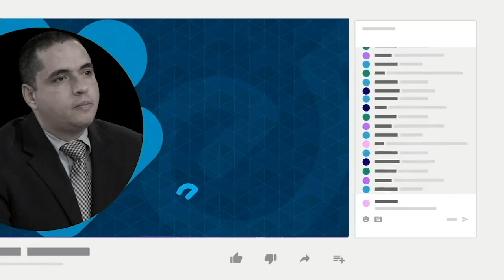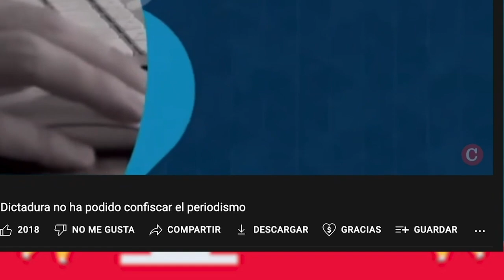Agresión SYR: "Condición migratoria no limita el derecho al acceso a la justicia" en Costa Rica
El doctor en derecho laboral, Esteban Calvo, habló con Esta Noche sobre la investigación al dueño de las tiendas SYR de Costa Rica y otros involucrados, por la golpiza a dos trabajadoras nicaragüenses, un hecho de gran impacto tanto en el país vecino como en Nicaragua.
Calvo explicó que estas mujeres y cualquier migrante, tienen derecho al acceso a la justicia en Costa Rica, sin importar su condición migratoria.